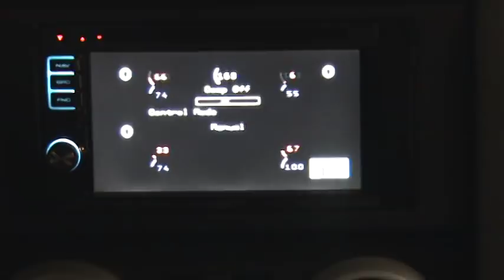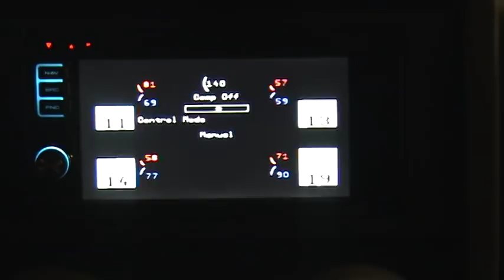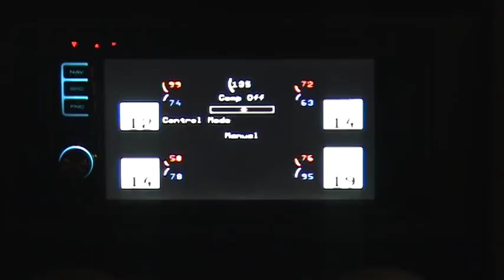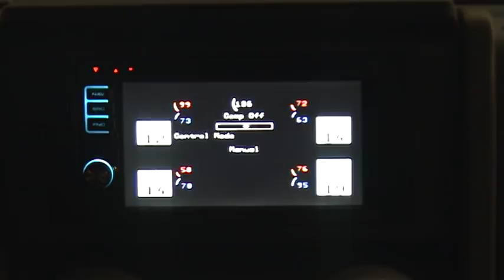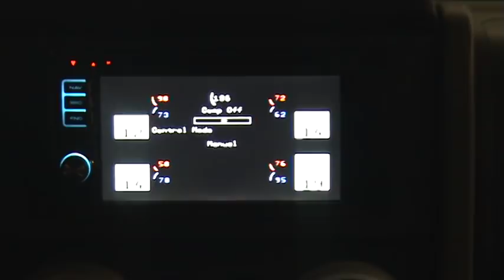IFS Computer DVD Display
This is our custom display that is patched through the Rear Camera input on the DVD/Stereo/ Nav Unit. On the control stick there is a TV control button which will interupt the current DVD/Nav display to show the computer readouts.
The Main Vertical Bars in each corner show you where each where is in its cycle with a heigh readout. Next to those there are the air pressures in both the tops and bottoms of the cylinders.
The middle top number shows air tank pressire bellow that it shows if your onboard air compressor is turned on or off and then the rear steer indicator.

Sorry it is a bit fuzzy my Cam had a hard time auto focusing.